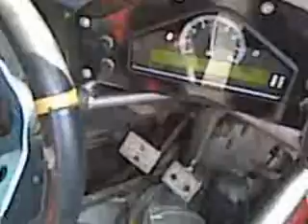KSnusa Nissan Navara 4.7L V8 with 8 (Eight) Individual Throttle - Haltech E11v2.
Indonesian Speed Offroad Vehicle.
Jakarta - Indonesia.